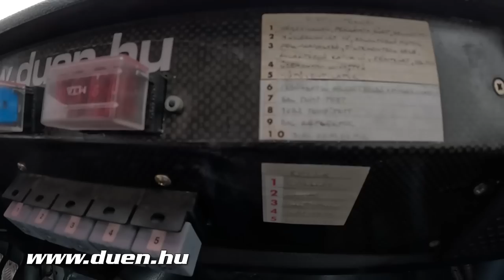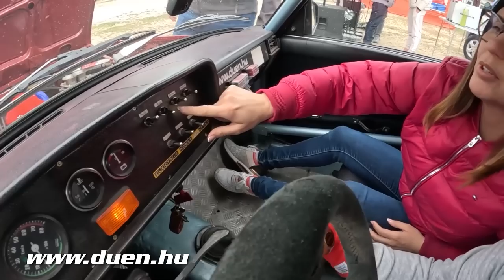GÉZA-01 VISSZATÉRT! | Kalbantner Géza újra látható a bordó kockaladában!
Ha lehetőséged van, kérünk Téged, hogy támogasd a munkánkat!